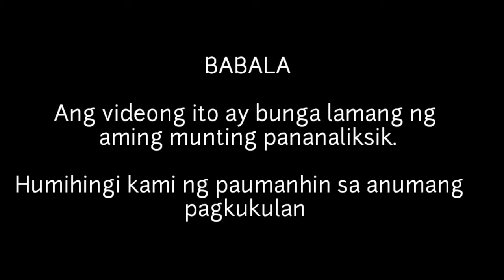KILALANIN SI DAWN ZULUETA AT ANG KANYANG MGA ANAK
Si Dawn Zulueta o si Rachel Marie Salman Taleon Lagdameo ay isinilang noong March 4, 1969 at siya ay nasa 52 taong gulang na sa kasalukuyan.
Si Dawn ay isang sikat na aktres, host at commercial model. Siya ang natatanging Filipina actress na nanalo ng dalawang gawad sa loob ng isang taon. Nanalo siya bilang Best Actress at Best Supporting Actress noong taong 1992 mula sa FAMAS.
Unang nasilayan ang ganda ni Dawn nang gumawa ito ng commercial ng Close up noong 1986 kasama noon ang aktor na si Tonton Gutierrez. Kaagad na bumida si Dawn sa pelikulang Nakagapos na Puso noong 1986 kasama sina Sharon Cuneta at Lorna Tolentino.
Bumida rin siya sa Okay Ka, Fairy Ko noong 1995 hanggang 1997 bilang lead character’s wife. Pagkatapos ay naging co host siya sa musical variety show ng GMA Supershow noong 1989. Naging host din siya sa iba pang musical variety show gaya ng The Dawn and Jimmy Show noong 1989 at RSVP noong 1990.
2012 ay nakasama rin si Dawn sa palabas na Walang Hanggan kasama si Richard Gomez, Coco Martin at Julia Montes. Noong 2016 nama ay nakatrabaho ni Dawn sina Piolo Pascual at Coleen Garcia sa palabas na Love Me Tomorrow.
SI Dawn ay may lahing Paletine dahil ang kanyang ama na si George Anton Salman ay isang Palestinian-Arab na pumunta ng Pilipinas pagkatapos ng World War 2.
Si Antonio Lagdameo Jr ang naging asawa ni Dawn at nagkaroon sila ng dalawang anak.
Ang panganay niyang anak ay si Jacobo Antonio na ipinanganak noong 2006. SIya ay nasa 15 taong gulang na sa kasalukuyan. Kinagiliwan rin ng maraming mga netizen ang kagwapuhan ng panganay na anak ni Dawn na si Antonio. Marami ang nagsasabing magiging isa siyang leading man pagdating ng panahon.

Ang ikalawang anak naman ni Dawn ay si Ayisha Madlen. Siya rin ang bunso sa magkapatid. Marami rin ang mga natutuwa na napaka cute na anak ni Dawn. Mahilig din si Ayisha sa mga sport at sa pag babake kasama ang kanyang ina.
Madalas namang mag bonding ang magkapatid na Antonio at Ayisha.
Marami sa atin ang nag-aabang sa mga anak ng mga paborito nating mga artista. Gaya na lamang ni Dawn na  gaya niya ang kanyang mga anak ay may magandang pagmumukha, na nagpabilid at nagpahanga sa maraming mga tagasuporta ng aktres.